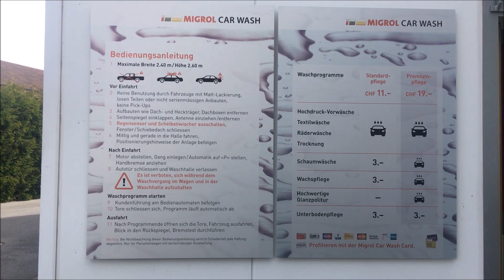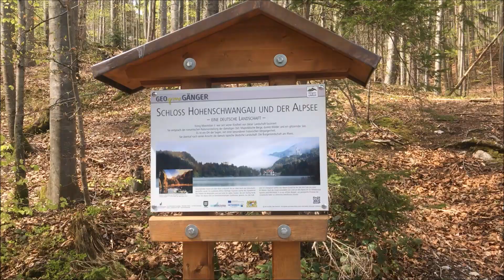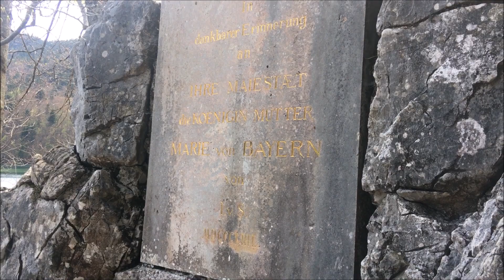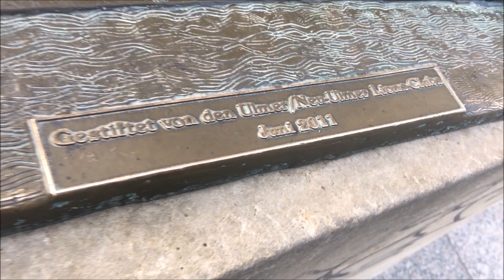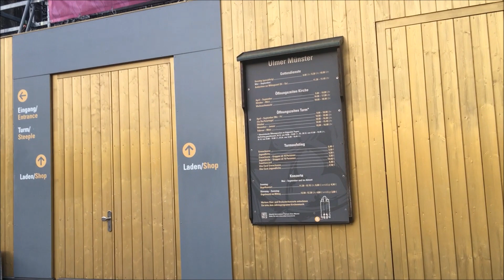Tur 4 Negara 5 Hari : Swiss,Austria,Jerman Last Day!